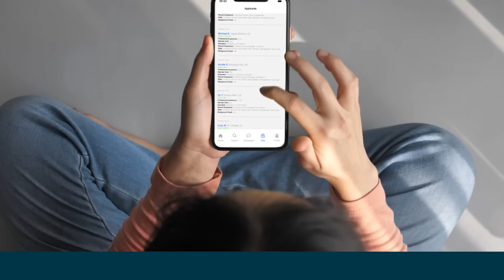Finding the Right People, Takes the Right People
We make hiring easy. We learn all about your needs, then search, vet, and curate candidates to find the best person for your job.